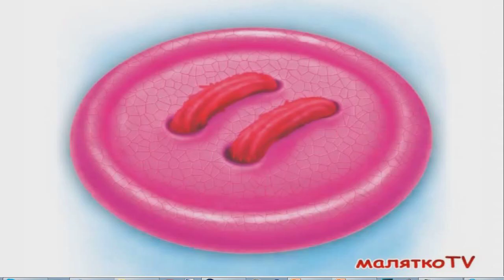Фрагмент эфира (Малятко TV, 20.07.2016)